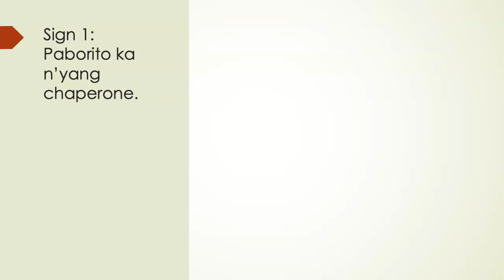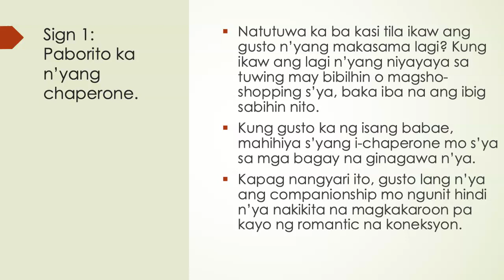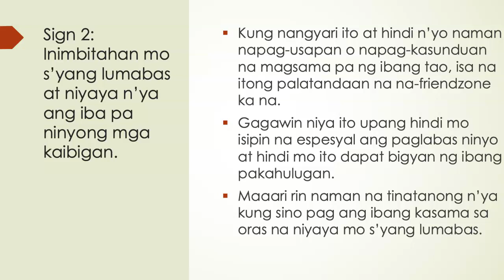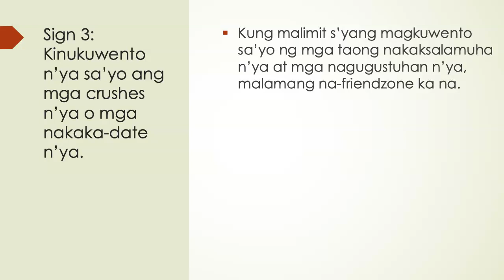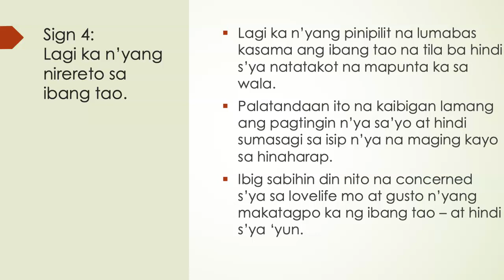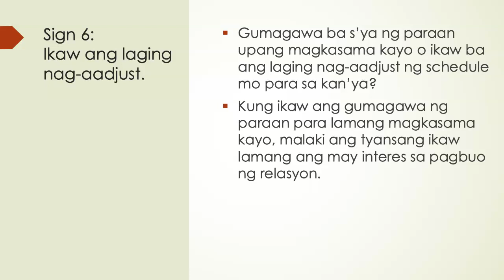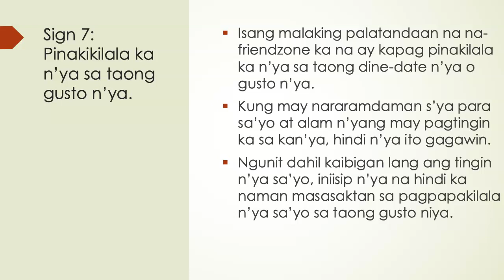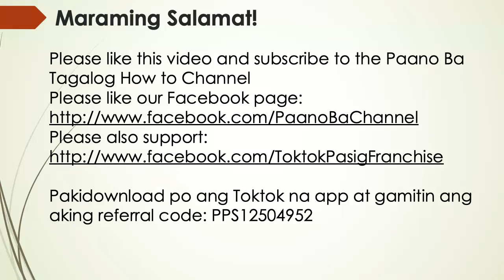8 Signs Na Friendzone Ka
Gusto mo bang malaman kung basted ka ng isang babae at hanggang kaibigan lang ang tingin niya sa'yo? Panuorin ang video na ito para sa 8 Signs na Nasa Friendzone Ka, o na-Friendzone ka ng Isang Babae.

PPS12504952